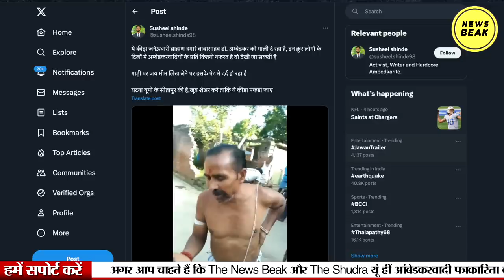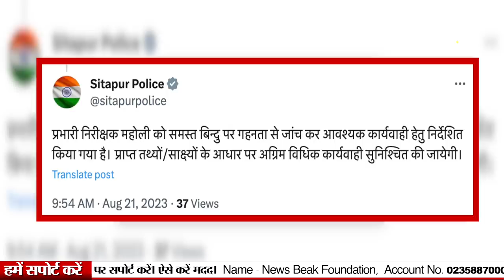जनेऊधारी शख्स ने बाबा साहब को दी गाली, बाइक पर जय भीम देख भड़का, वीडियो वायरल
UPI - newsbeak@yesbank